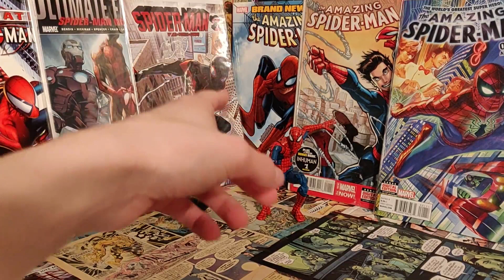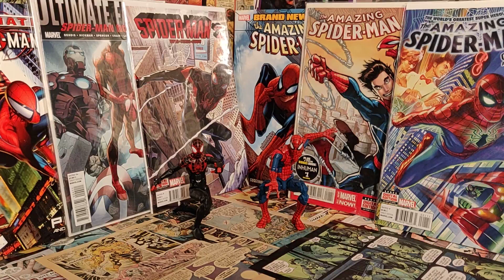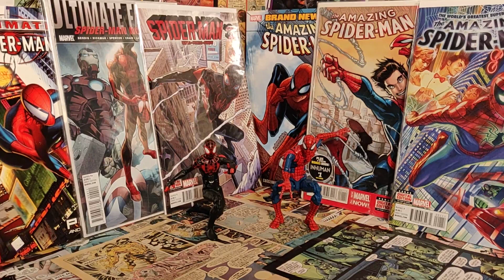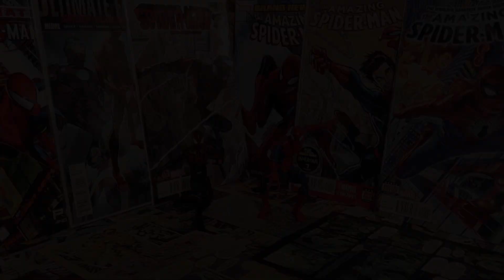Run V Run: Brian Michael Bendis On Ultimate Spider-Man Vs Dan Slott On Amazing Spider-Man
In this Run vs Run segment, two of the biggest and longest running Spider-Man authors go head to head for a comparison on their respective Spider-Man runs. Who did what better? Who was better overall? Find out our thoughts and let us know your own down below. All comics and figures shown are the licensed property of Marvel Comics.